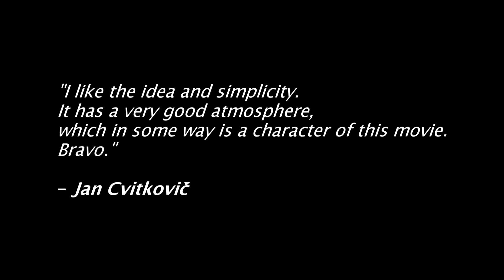KAFKA, IMAGE AND SIMILARITIES Official Trailer (2019)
By Tadija Čaluković
Edited by Milak Milivojević